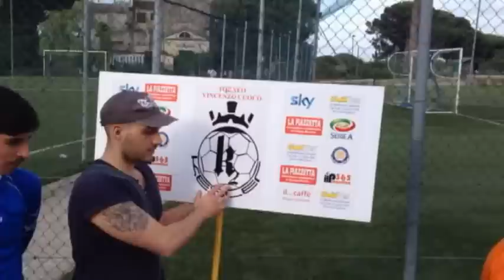SELECCION THUNDER F.C.